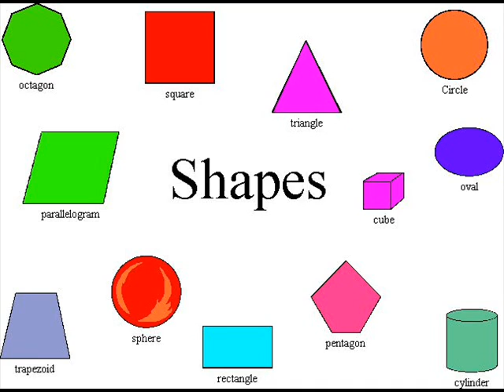DJ ROB ST PRANK CALL EasyAds123 Collection - Advert - box of shit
Prank call to easyads123 Responding to an advert selling a box of items for £40